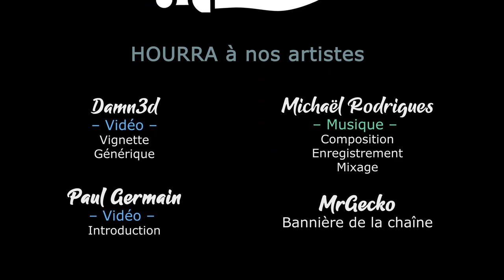[FR][LecygneNoir] Wildermyth 1.0 - Ep3 - Encore de la magie !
Pour la sortie de la 1.0 de Wildermyth et comme promis, on se lance dans une nouvelle aventure avec PissPouss, Laura Barlow et Grmblbrkhr !

- Ardarin
- Broudaff
- Célestin
- Gaelden
- Inaru
- Mallevin
- Papillote